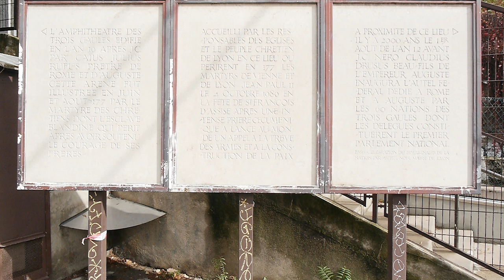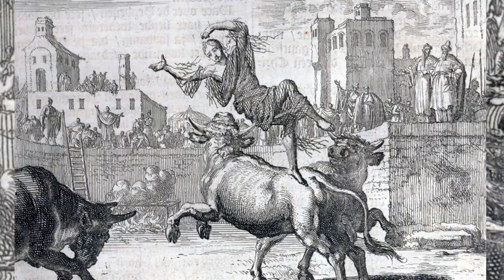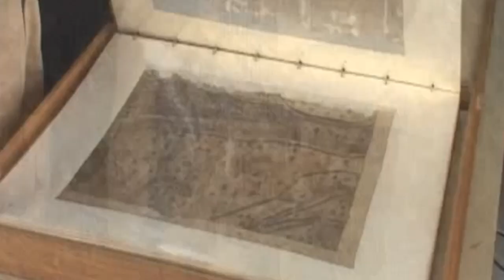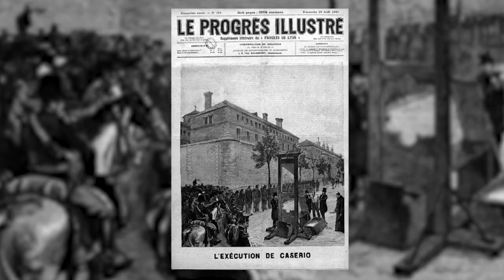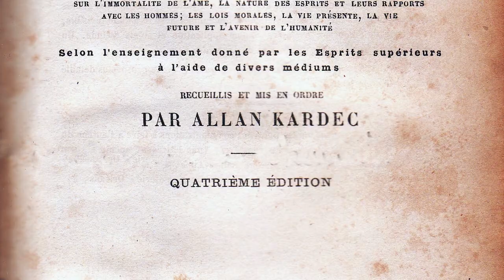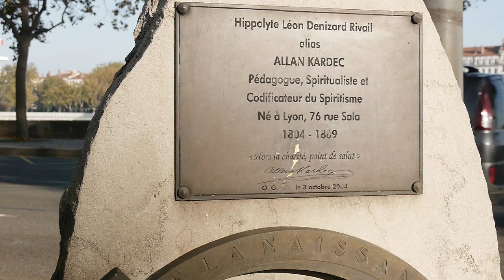HALLOWEEN / HISTOIRES SORDIDES à LYON / Passé Sauvage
Spoil : à la fin ils meurent tous !

La musique est extraite du premier EP du groupe Baron Crâne. Un grand merci à eux !
Leur deuxième EP est prévu pour la fin novembre !

Différentes versions existent au sujet du lieu où Ptolémée de Maurétanie s'est fait exécuter. Voir les sources pour plus de détails.